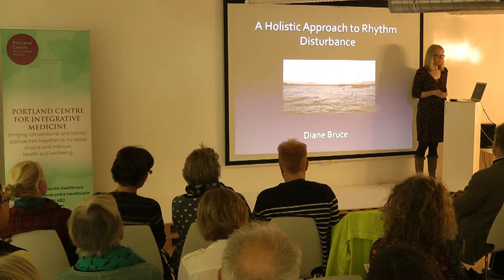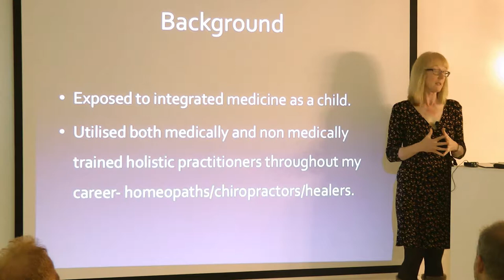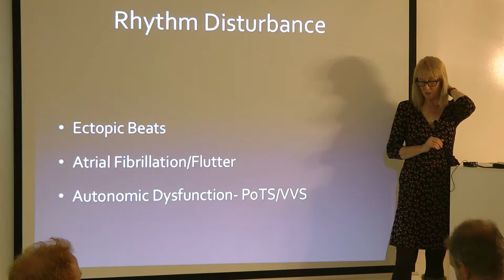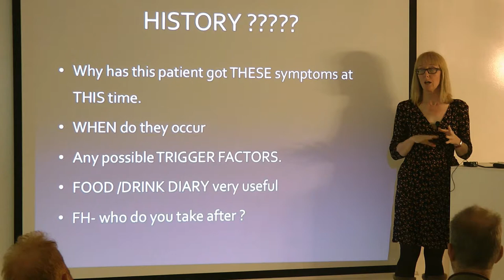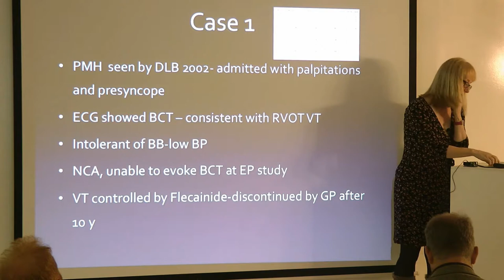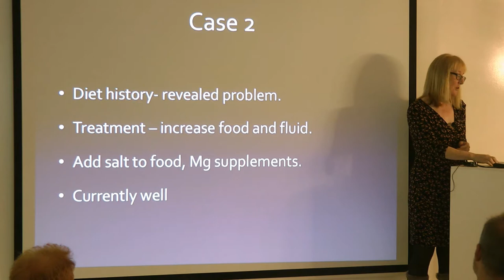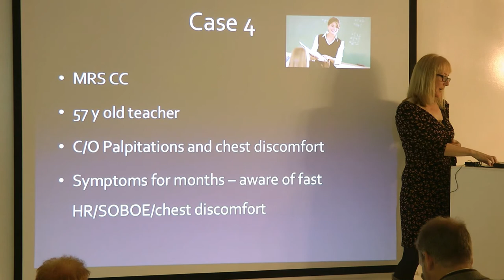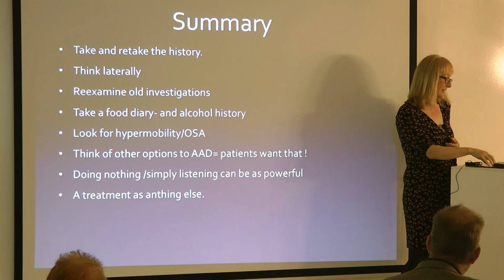PCIM 'Heart' Seminar - Dr. Diane Bruce on Managing arrthymias: conventional and holistic approaches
PCIM HEALTHY CITY WEEK 2015

Dr. Diane Bruce on Managing arrthymias with conventional and holistic approaches

"IM approaches for a healthy heart" was organised by Portland Centre for Integrative Medicine in collaboration with the College of Medicine.

This half-day seminar was aimed at healthcare professionals interested in finding out more about cardiovascular health from an Integrative Medicine (IM) perspective. IM is a holistic, evidence-based approach which makes intelligent use of all available therapeutic choices to achieve optimal health and resilience for our patients. This includes conventional medical therapies as well as other modalities centered around lifestyle and mind-body techniques like mindfulness and Tai Chi.

Speakers at the seminar included Dr Diane Bruce (consultant cardiologists) and Dr Andrew Morrice (GP), along with patients who have benefited from an integrative approach. There were also presentations from holistic practitioners as well as the CEO of the Portland Centre for Integrative Medicine (PCIM), Dr Elizabeth Thompson.

There was an emphasis on practical tips/strategies to use with patients and self-care initiatives which will mean clinicians left the session with a better understanding of what IM can offer and better able to manage the patients they see every day.